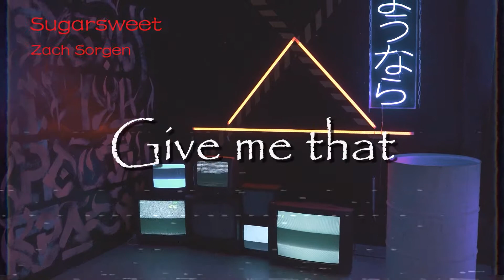SUGARSWEET - Zach Sorgen ~ music with lyric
music with lyric